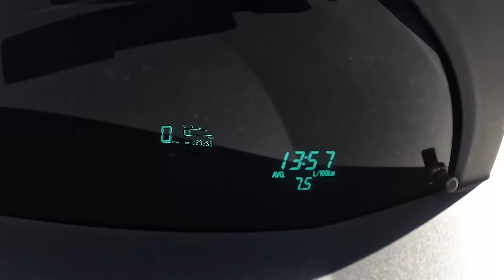2008 Toyota Yaris [1.3 I VVT-I 86HP] | POV Test Drive #1158 Joe Black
Car: Toyota Yaris II Hatchback 3d 1.3 I VVT-I 86HP 2008

0:00 Intro
0:11 Walk-around and interior
0:57 Bumpy road
1:43 Casual driving
5:17 Highway
6:24 Casual driving
8:33 Acceleration
8:50 Casual driving
12:37 Engine view
12:50 Fuel Consumption

Engine: 1.3L Petrol (Gasolina) 4-cylinders
Displacement (cc): 1296
Power: 63 kW/86 hp
Torque: 121 Nm
Transmission: 5-speed manual
Traction: FWD ( Front-Wheel Drive )

Acceleration (0–100 km/h): 11,5 s.
Acceleration Joe (0–100 km/h): 14,3 s.

Fuel Tank Capacity: 42L
Total Range: 700 km
Weight: 1010 Kg
Cargo Space: 205 Liter
Model: 2008
Base Price: 16.650 EUR

Driver: Joe Black
Video: GoPro Hero 10 Black / Sony a6300 + Sigma 16mm f1.4
Audio: Zoom H2n (recorder) & Roland CS-10EM (binaural microphones)
Edit: MacBook Pro / Final cut Pro X